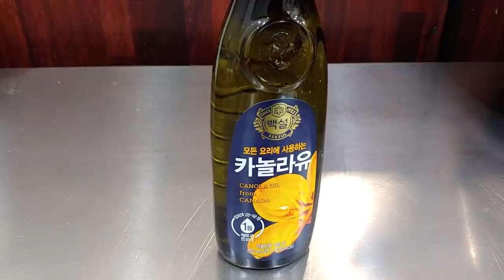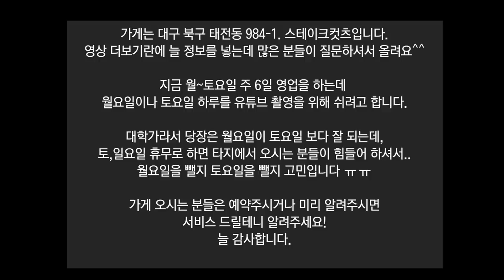초보자 10분컷 스테이크 굽는 팁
준비물
1. 2~4cm 사이의 스테이크
2. 스텐팬 or 무쇠팬
3. 카놀라유
4. 온도계
5. 레스팅 바트 or 젓가락 ㅎㅎ

굽는방법
1. 연기가 나도록 달궈진 팬에 카놀라유를 널고 고기를 굽는다.
2. 앞뒷면 각 40초씩 시어링 후 20초 마다 계속 돌린다.
3. 온도계로 찔러보다가 원하는 온도 1~2도 전에 뺴고 차갑지 않은 곳에서 레스팅을 5분이상한다
끝~~
맛있는 스테이크 만들어 드세요 ^^
가게 : 스테이크컷츠[대구 북구 태전동 984-1] 화~토, 11~21시